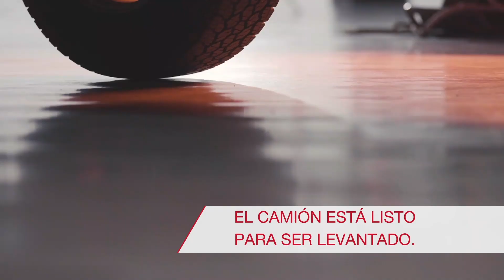Presentación Hilti X-BT-MR: ¿puede el perno levantar una camioneta?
Has confiado en el perno roscado X-BT durante casi dos décadas para distintas soluciones de fijación en acero de bandejas, carriles, conductos, cajas de conexiones eléctricas o guías de cables
Con la nueva generación de pernos X-BT para fijaciones en acero revestido, crea una auténtica soldadura al material base para una sujeción extremadamente fuerte y una elevada capacidad de carga